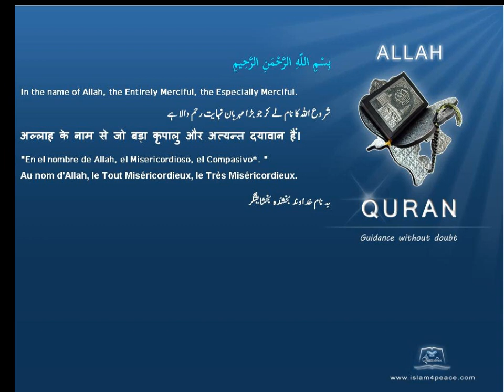شفاف Crystal Quran by Theme English Only